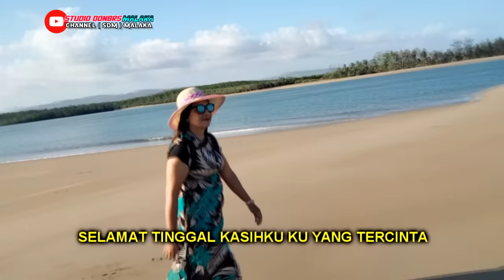Lagu Pop Kenangan-TELUK BAYUR-(Ernie Djohan)Cover -ERNIA BRIA-Studio DONBERS MALAKA Chanel (SDM)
Judul          :TELUK BAYUR
Ciptann        : Zaenal Arifin
Artist             : Enie Djohan
Vocal            :ERNIA BRIA
Studio Musik Dan Mastering
                    : DONBERS STUDIO MALAKA
Shoting & Editing Video
                    : DONBERS STUDIO

Ok Sahabatku Selamat Menikmati Semoga Terhibur Ya.
SALAM SATU NADA SENI MEMPERSATUKAN NUSANTARA